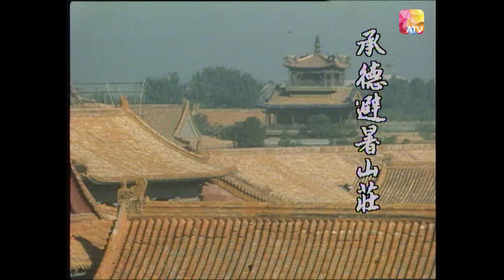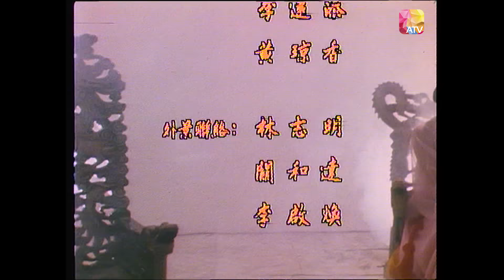《少女慈禧》21 - 劉雪華、伍衛國、王偉、劉緯民 | Young Dowager | ATV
滿族少女葉赫拉玉蘭(劉雪華)，自幼家貧潦倒，但機智聰明，發奮圖強。
為擺脫貧困，不擇手段，拋開初戀情人，進入宮廷為妃子，繼而打倒情敵，玩弄權術，與各大臣勾心鬥角。
終排除萬難，消滅一切敵人，取得全國統治權，垂簾聽政，成為歷史上自呂后及武則天後的政壇女強人。
其中穿插了幾段纏綿哀怨的兒女私情，扣人心弦的宮廷鬥爭，可歌可泣的滿漢紛爭，及痛心疾首的喪權辱國，劇情豐富，高潮疊起，這是慈禧太后前半生的故事。

ManZu girl Yehla Yulan was raised in a poor family, but she was witty and smart and worked hard to be strong.
In order to get rid of poverty, she used all means, abandoned her first love, entered the royal palace as a concubine, and then defeated his rivals, becoming the most powerful person.
Finally she overcame all difficulties, wiped out all enemies, obtained the right to rule the country and listened to politics with the curtain down, Yehla Yulan became a strong woman in the political arena since Queen Lu and Empress Wu Zetian in history.
Interspersed with a few lingering and sad children's personal affair, gripping court struggles, song and tearful disputes between the Manchus and Han, and the heartbreaking bereavement and humiliation of the country, the show has a good plot with all kinds of climaxes, this is the story of the first half of the life of the Empress Dowager Cixi.